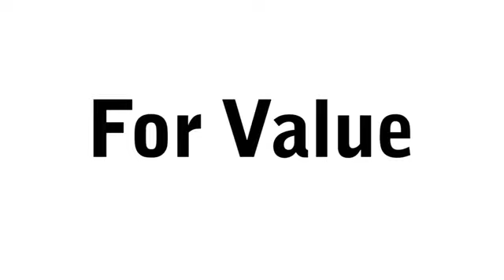Used 2023 RAM 1500 Brandon FL Lakeland, FL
Year: 2023
Make: RAM
Model: 1500
Trim: Limited Crew Cab 4x4 5'7" Box
Engine: HEMI 5.7L V-8 variable valve control, regular unleaded, engine with cylinder deactivation and 395HP
Transmission: Automatic
Color: Patriot Blue Pearlcoat
Interior: Black
Mileage: 1930
Stock #: KU4773
VIN: 1C6SRFHTXPN527905

Address:
11020 Causeway Boulevard